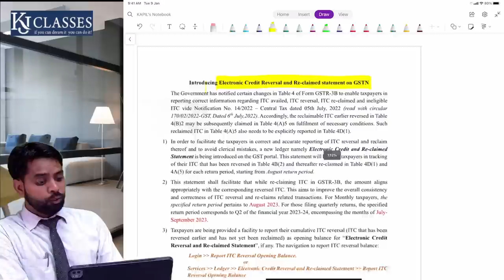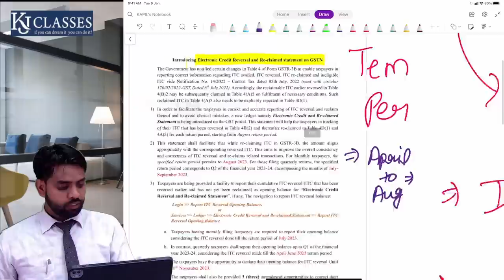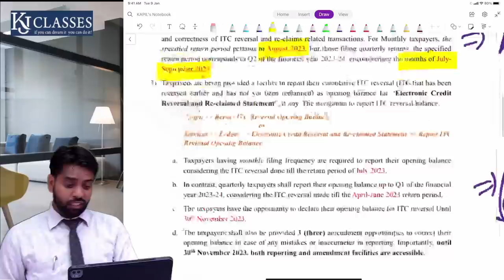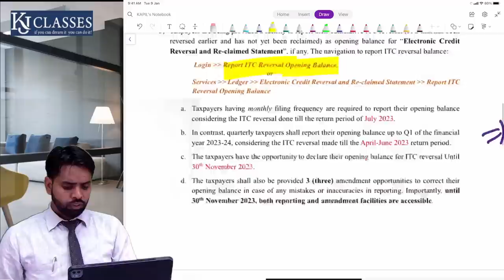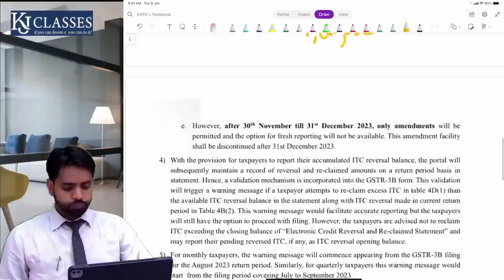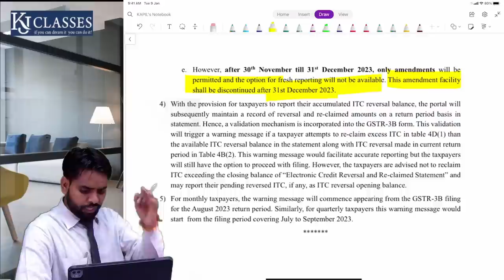ITC Reversal में हुआ बड़ा बदलाव | GST Updates | CA Kapil Jain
🚩GST classes will be started on 06th day of August 2023☺

✅Theory + Practical
[LIVE + Recording]

🔥A to Z of Advanced GST Course, 👨‍💼for CA, Advocate and GST Professionals 👨‍🎓 Grow Your Knowledge with KJ Classes. After this, you Don't need to go to the Experts.

🤯80+hrs program designed for 🔥High-Performing individuals focusing on Career Growth and Mastery over the GST

Course Key Features:
🔰 LIVE Doubt Solving Session
🔰 Highly Interactive Practical Sessions
🔰 Affordable Course with Certificate
🔰 Full Support by CA Kapil Jain
🔰 1 year Course validity
🔰 Free GST Updates (No More wondering for Updates.)
🔰 PDF Notes, Computation sheets, Charts & Formats (Free Bonus worth ₹9,997/-)
🔰 60-65 Hours course duration
🔰 Live Return Filing
🔰 Question & Answering Dashboard. (You can ask Questions While learning)
🔰 Charge HIGH give Quality Work to your Client
🔰 The course is in Hindi Language Easy and Simple

Regards,
Team KJ Classes
📞 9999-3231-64/ 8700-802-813 (Call & WhatsApp for any Query )📚🤯